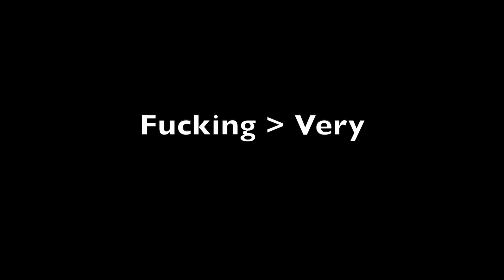고수처럼 fucking 활용하는 방법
여기에서 모든 스크립트를 볼 수 있어요: scripts.parkgaedae.com

예문:

Are you fucking kidding me
나랑 지금 장난하냐

There's no fucking way I'm gonna teach that guy English for free
이 자식한테 영어를 공짜로 가르칠 일은 절대 없어

Oh my god, I can't believe there's a fucking hogwon for learning Microsoft Word
시발, 마이크로소프트 워드를 가르치는 학원도 있네

Oh my god that's fucking insane!
와, 시발 돌았다

Well you don't have to do me any fucking favors
나 위해줄 필요 없어, 시발

This guy's a fucking creep
저 새끼 존나 이상해

Yeah, you're right, I am a little fucking angry at you
그래 맞아, 나 너한테 좀 존나 화나 있어

Don't be fucking ridiculous
지랄하지마

"I'm abso-fucking-lutely going to the concert"
시발 그 콘서트에 꼭 갈거야

"there's no way I'm gonna give you my fucking tickets"
그러니까 너한테 이 빌어먹을 티켓을 줄 일은 없다고

This guy was so fucking stupid he didn't even know how to use Google Maps
걔는 존나 멍청해서 구글맵도 못 써